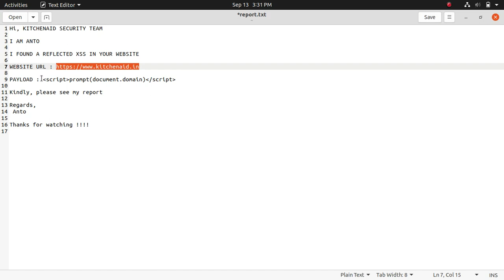REFLECTED XSS BUG POC ON KITCHENAID.COM